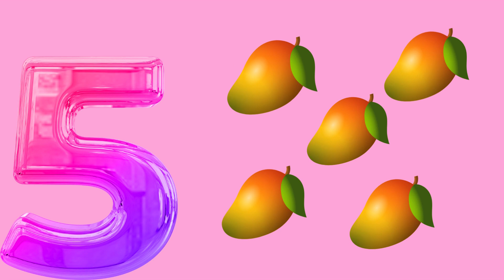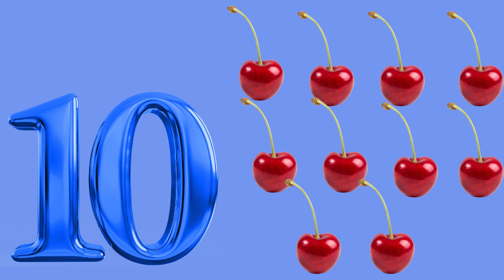Learn Numbers from One to Ten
Embark on a fun-filled journey as we learn numbers and counting from one to ten!

In this engaging video, we'll explore the world of numbers using colorful visuals, clear explanations, and interactive activities. Your child will be introduced to the concept of counting, learning to identify and sequence numbers from one to ten in a fun and interactive way.